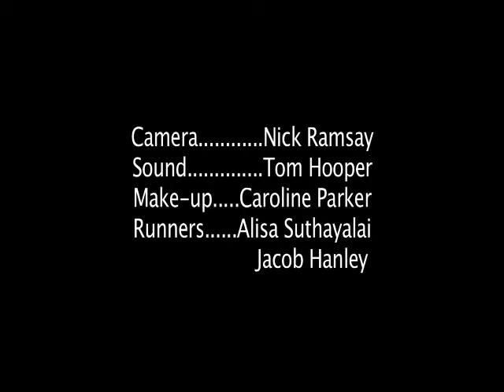Jack and Barry Ep. 2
Jack is full of good intentions. Always thinking about doing the right thing. The only problem is he never lets his ambition get in the way of his career as a drinker. Barry, Jack's best mate and drinking partner, is always impressed with Jack's good intentions but knows he'll never change. In this episode, Jack tells Barry all about his plans to go Scuba diving. Everything seems set until Barry spots a problem.